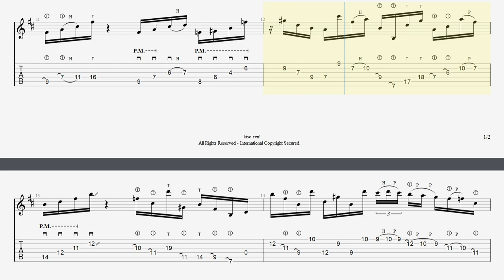Polyphia O.D Intro【Tempo 90】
Membership 〇T ＝ left hand tapping （左手タッピング）
T ＝ right hand tapping（右手タッピング）

💿 Song Info 💿
■【Original Song】Polyphia | O.D. (Official Music Video)
■【ALBUM】New Levels New Devils

・トライアングル
・JAZZ XL